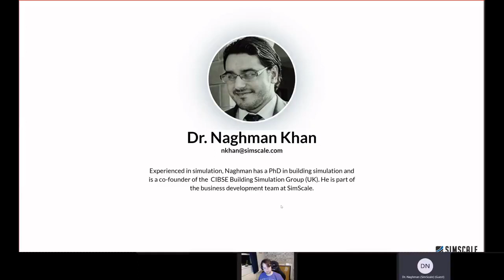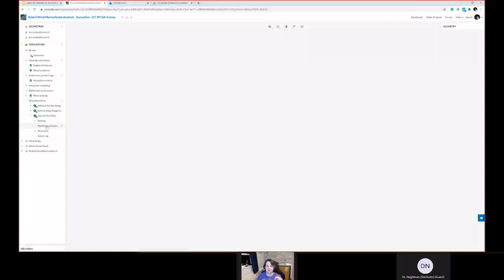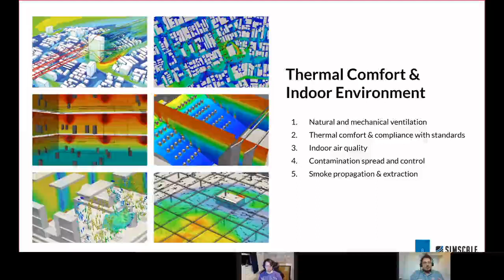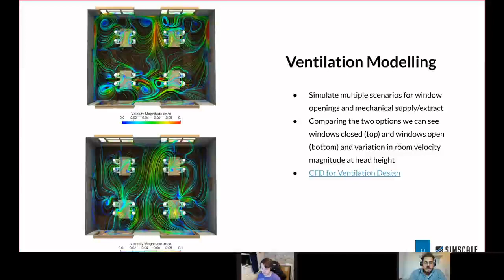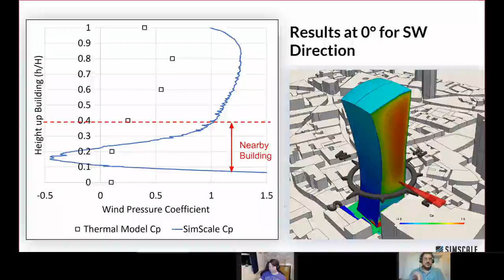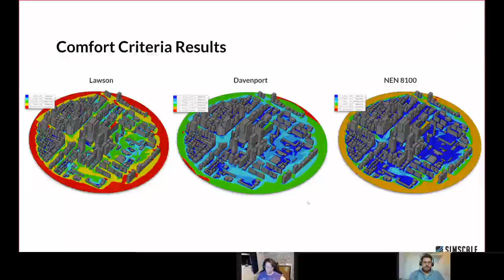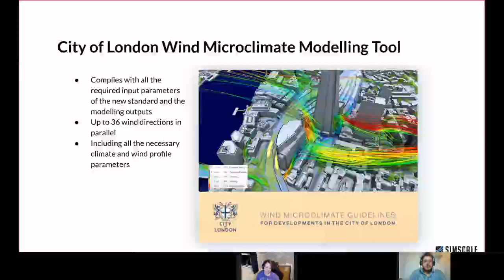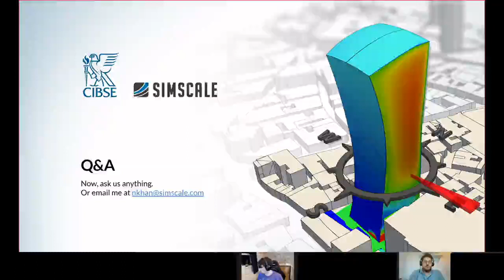CIBSE North East: Simulating Thermal Comfort and the Outdoor Environment, by SimScale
This session was organised by CIBSE North East region in collaboration with SimScale. Our presenters were Dr Naghman Khan and Darren Lynch, who covered topics relating to building physics and simulation using cloud CFD tools.